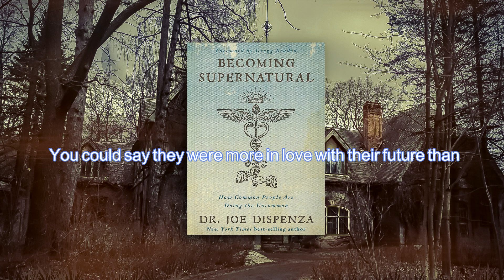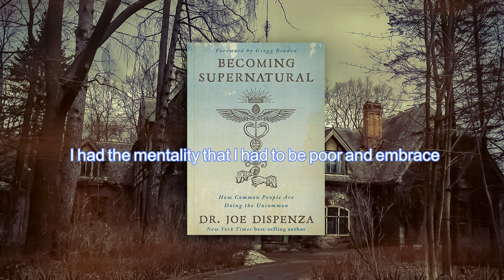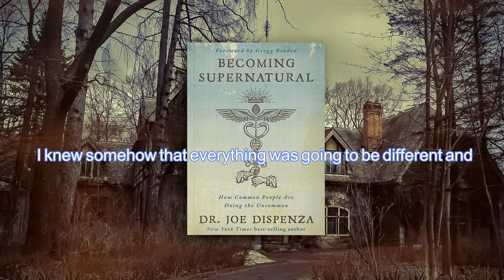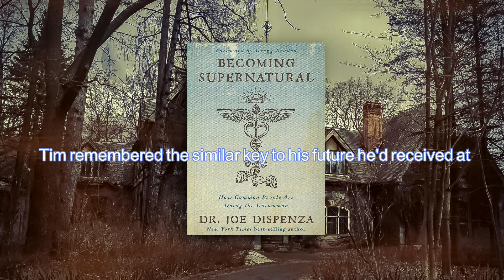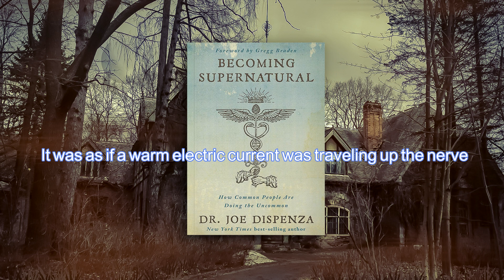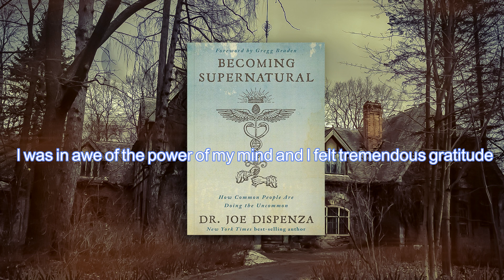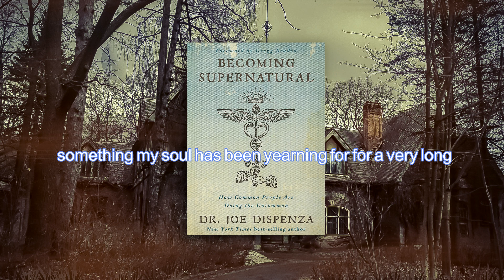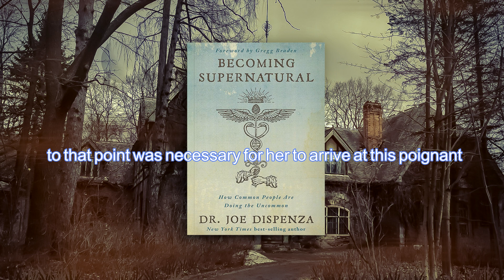Becoming Supernatural part 10 Joe Dispenza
Diving into the extraordinary with Joe Dispenza's 'Becoming Supernatural'. Unlocking the power within. 🎧📖

Over the centuries and centuries, it has happened to ordinary people to pass through experiences that would push them beyond human thought. Joe Dispenza, in a simple, fluent and understandable way, brings together extraordinary quantum science discoveries and important teachings in the book Becoming Supernatural to show you how to become supernatural! Dispo Pinza in this book, by taking advantage of various fields of science such as molecular biology, epigonttica, quantum physics, etc., it excludes the traditional boundaries between scientific thinking and human experience, and eliminates this permanent gap.